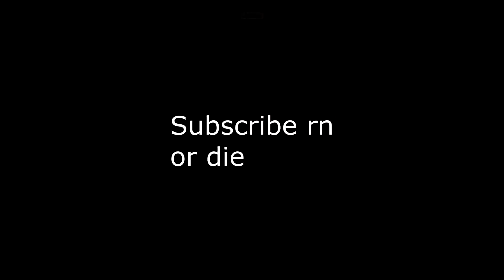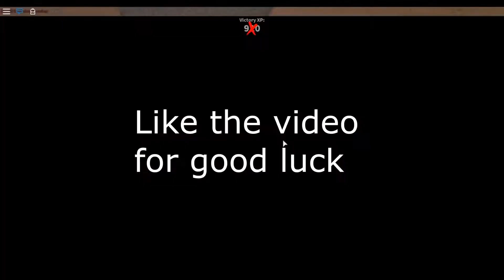Minecraft: FOOD ORES MOD (Bacon, Multitool, Carrots, and Many More!) Mod Review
The Food Ores Mod Mod has new Update with more amazing stuff in the game! Like Bacon, Multitool, and many more epic things for you to watch in the video. There are also Carrots, Steak, Porkchop and etc.

If you want to download the mod. This is the link!

In this Mod Review:
I review some amazing stuff for you to watch.